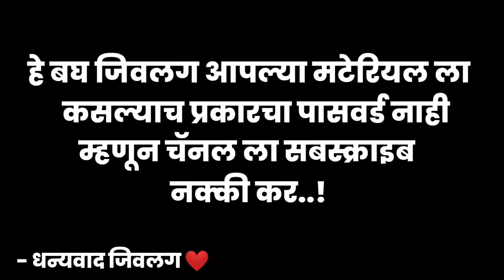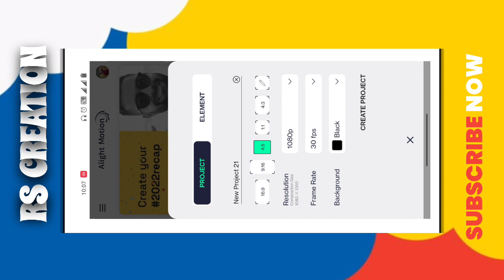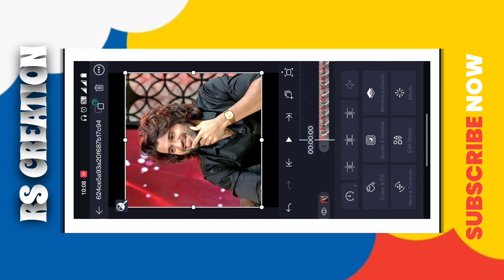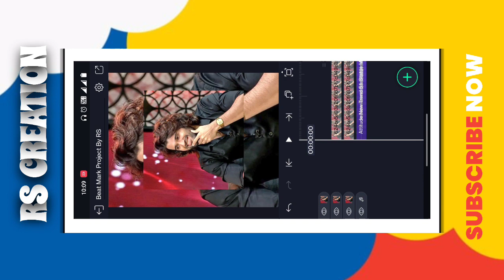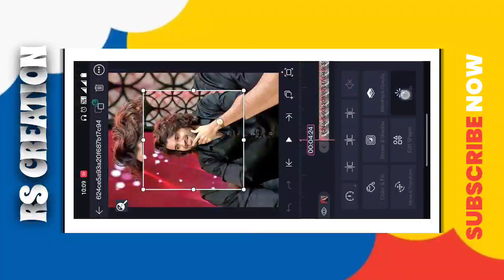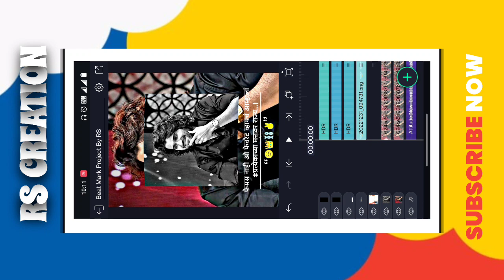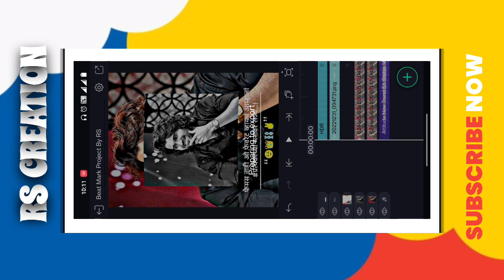🔥 New Style Attitude Status Editing Alight Motion 2023😍 | Alight Motion Attitude Video Editing 🤩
✴️ Has Tags : -